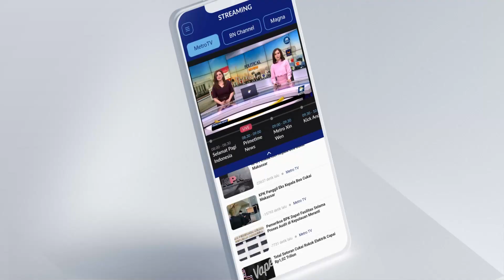Lukas Enembe Hadiri Sidang Tuntutan, Hakim: "Saudara Bisa Mengikuti Persidangan?"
MetroTV,  Lukas Enembe hari ini akan menjalani sidang tuntutan kasus suap dan gratifikasi. Lukas diadili atas kasus dugaan suap senilai Rp 45,8 miliar dan gratifikasi Rp 1 miliar. Lukas masuk ke ruang sidang dengan dipapah atau dituntun oleh salah satu kuasa hukumnya.

Ilham Herlambang